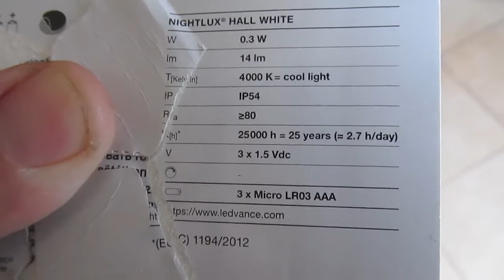OSRAM / LEDVANCE NIGHTLUX Hall - Unboxing & Review/Teste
LEDVANCE NIGHTLUX HALL MULTIFUNCTIONAL BATTERY OPERATED LUMINAIRES WITH SENSOR

Whether you are coming home from an evening at the theater and would like to be welcomed on the doorstep by light or whether you want your child to find their way to the bathroom during the night, the NIGHTLUX Hall is your reliable light maker, both inside and out. Thanks to day/night mode and the motion sensor, you always have light where you need it.

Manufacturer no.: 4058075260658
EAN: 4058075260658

NIGHTLUX HALL
LUMINÁRIAS MULTIFUNCIONAIS A PILHAS COM SENSOR

Segurança em todos os sentidos

Quer esteja a chegar a casa de uma noite no teatro e gostaria de ser recebido à porta à luz ou se quer que o seu filho encontre o caminho para a casa de banho durante a noite, o NIGHTLUX Hall é o seu criador de luz de confiança, tanto por dentro como por fora. Graças ao modo dia/noite e ao sensor de movimento, tem sempre luz onde precisa dela.